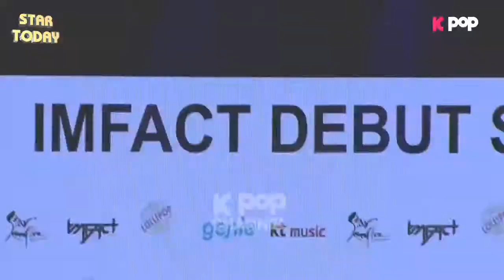02/25/16 KPOPNEWS - A new boy group IMFACT debuts!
The new boy group IMFACT opens the debut show case and delivered their thoughts. The beginning of IMFACT! Be together in a moment.